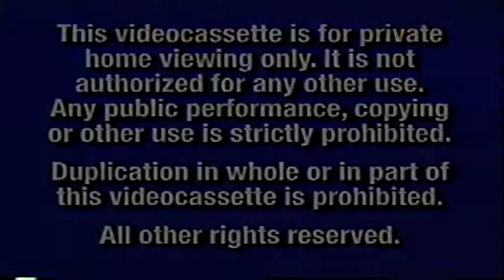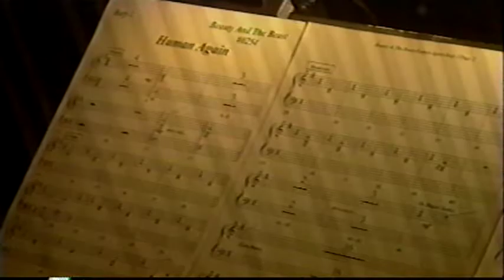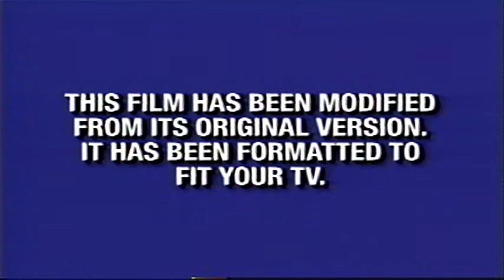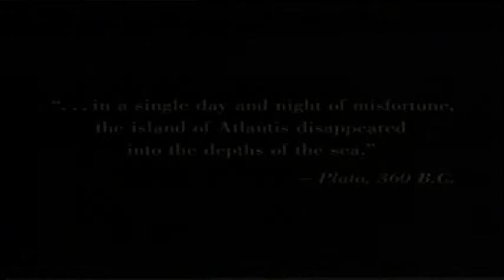Opening to Atlantis: The Lost Empire 2002 VHS (Canadian Copy)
1. Blue warning
2. Walt Disney Home Entertainment logo (Blue background)
3. Beauty and the Beast Special Edition trailer
4. Coming soon to own on video and DVD
5. Cinderella II: Dreams Come True trailer
6. Monsters Inc. trailer
7. Tarzan and Jane trailer
8. Join us after the feature
9. Feature Presentation (3D Castle)
10. Blue format screen
11. THX logo (Digitally Mastered, Broadway)
12. Walt Disney Pictures logo (Atlantis: TLE variant)